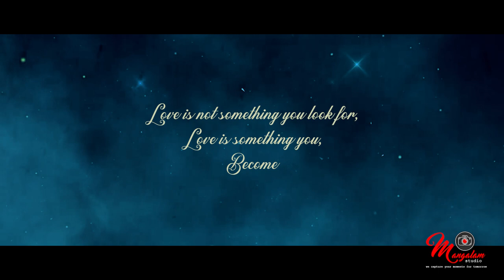Best Pre Wedding Video-2020 | Tarpan-Ankita | lamha | lovestory2020 | ankitarpan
Best Pre-wedding Song of Tarpan and Ankita.
Lamha Official Video - Love Story of Tarpan and Ankita. ankitarpan
Special thanks to Mangalam Studio